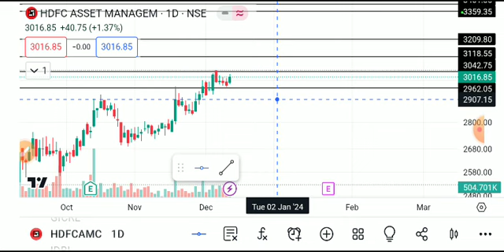HDFC ASSET MANAGEMENT SHARE LATEST NEWS /HDFCAMC TARGET/HDFCAMC BREAKOUT/HDFCAMC ANALYSIS